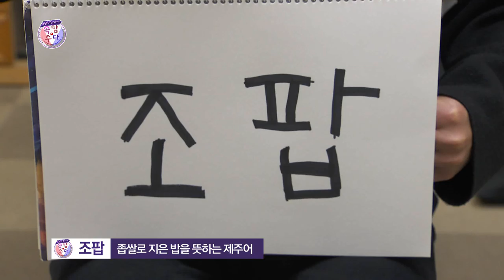[송동욱] 제.알.못(제주어를 알지 못하는자)의 제주어퀴즈 ★웃음주식회사 김성홍, 부경보, 강창보, 송동욱★